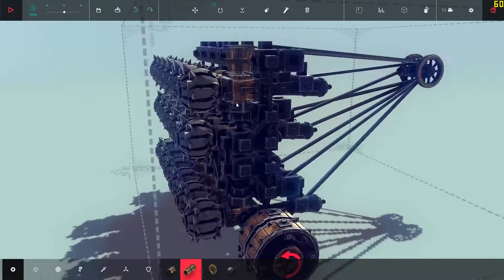Besiege - Multiple Cannons